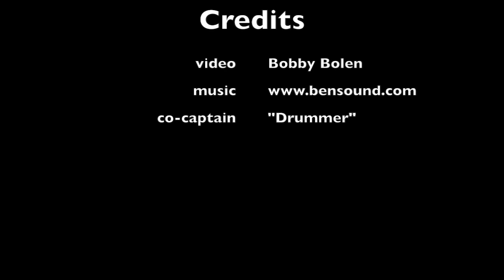Flyfishing for Silver Salmon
This video is about Flyfishing for Silver Salmon in Alaska